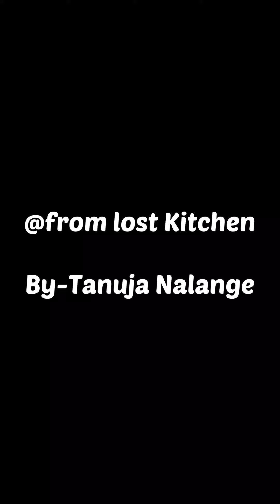Dal palak recipe | दाल पालक | dal palak tadka